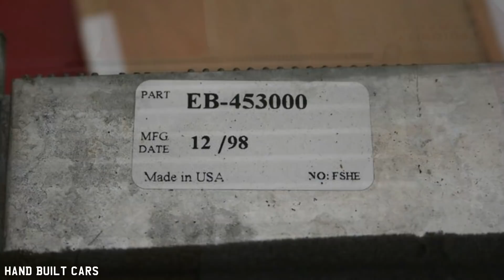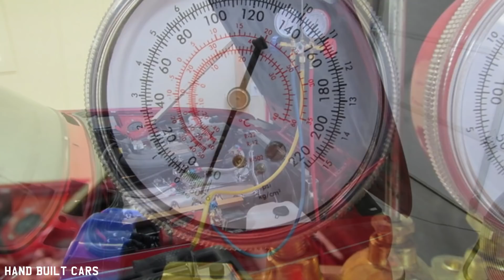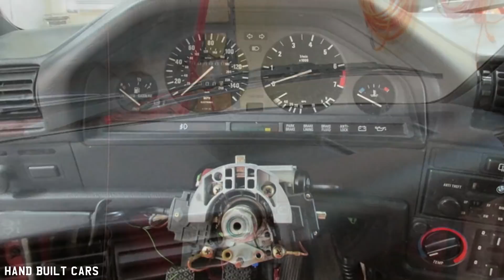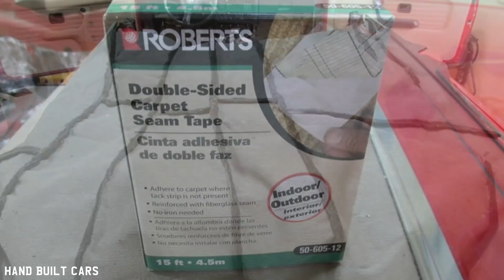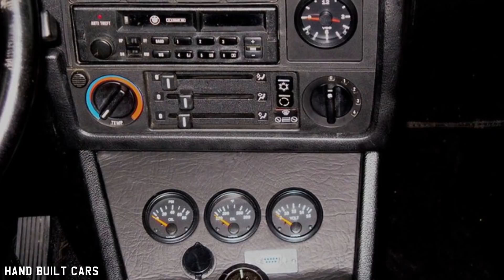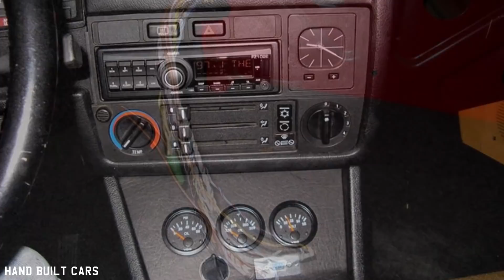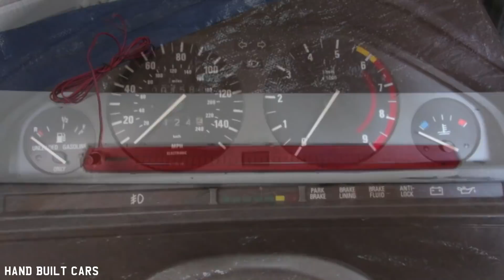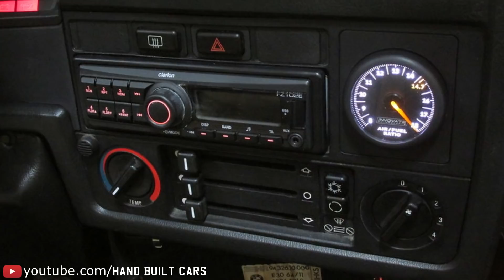1991 BMW 325ic E30 M20B25 MTech2 Restoration Project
1991 BMW 325ic E30 M20B25 MTech2 Restoration Project